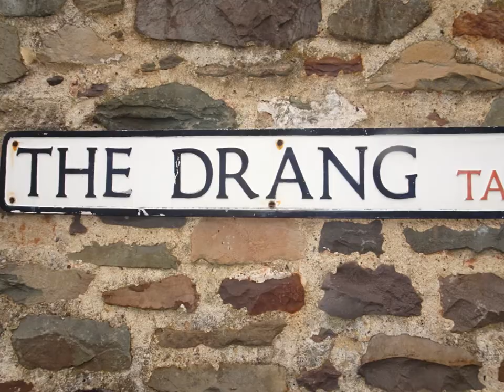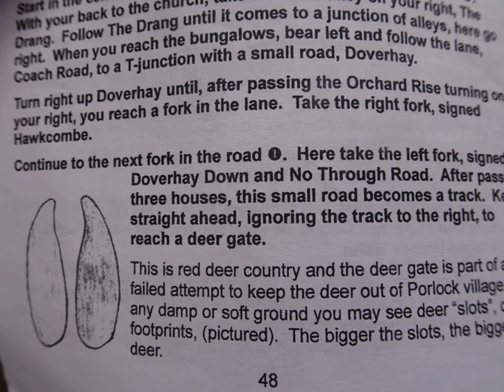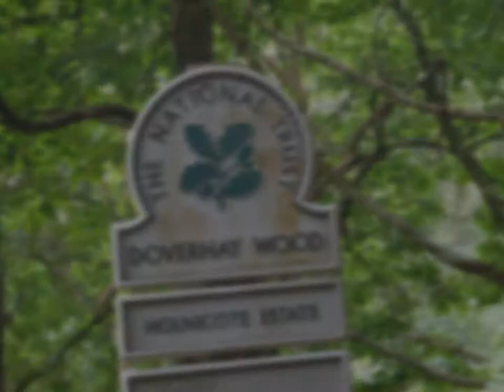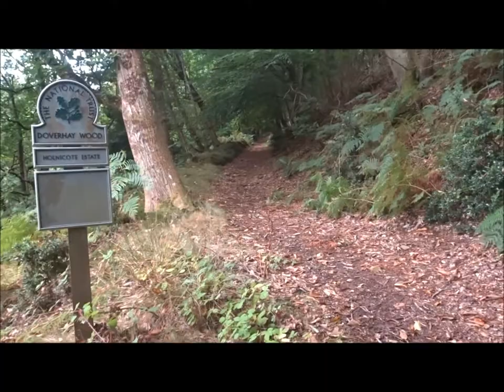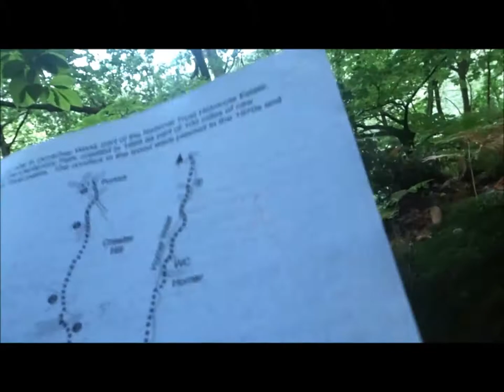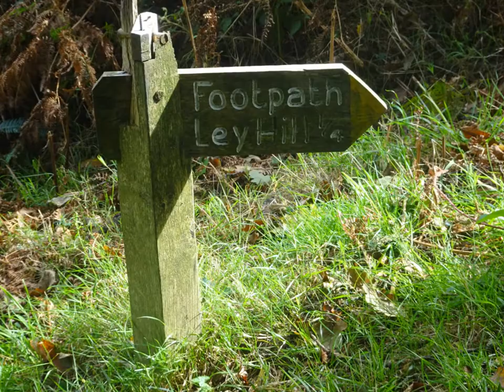Porlock Visit, Day 2, Video 5,'The Ascent From the Village to Dovehay Wood & Ley Hill' by Sheila, Se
A small video with attached photos depicting some of the route taken as I leave the village of Porlock and Head upwards to Dovehay Wood and Ley Hill---main aim on this day 2 was to find St Pero Church deep in the Horner and Stoke Woods---the weather is grey and misty with a risk of rain so my rucksack is bulging with waterproofs, umbrella, water and food plus other bits and pieces like a basic first aid kit The weather does improve as the day progresses and is brilliant for the rest of my 5 day hiking trip---